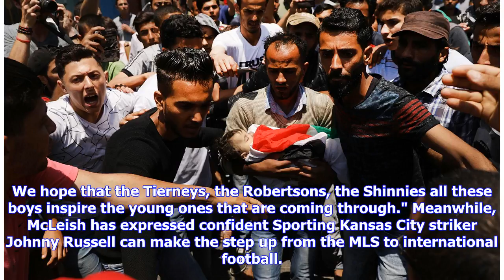Breaking News | "Andy Robertson helping Liverpool to Champions League final can inspire a generatio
Breaking News | "Andy Robertson helping Liverpool to Champions League final can inspire a generation of Scottish kids"

Andy Robertson of Liverpool celebrates with his team mates after scoring his side's fourth goal against Brighton and Hove Albion at Anfield on Sunday. ALEX McLeish believes Andy Robertson helping Liverpool to reach the Champions League final can inspire a generation of Scottish footballers to scale the same heights. Scotland left back Robertson has been a key player for Jurgen Klopp’s side in the second half of the season and should start against Real Madrid in Kiev on Saturday week. McLeish has...